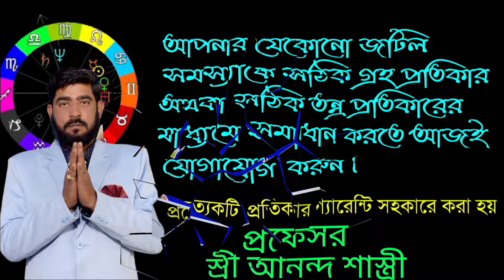বৃষ রাশির ভালো থাকার টোটকা | Brish rashi remedies | Lalkitab brish rashi remedies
জ্যোতিষ শিক্ষার জন্য আমাদের 190 তম ব্যাচে আজই ভর্তি হন।
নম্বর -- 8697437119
শুধুমাত্র হোয়াটসঅ্যাপে যোগাযোগ করবেন।

প্রফেসর শ্রী আনন্দ শাস্ত্রী মহাশয় খুব শীঘ্র ( মার্চ২০২৫ থেকে)  মুম্বাই, কালিঘাট,দুর্গাপুর,বর্ধমান,তারাপীঠ, কুচবিহারে বসতে চলেছেন।
আপনারা যদি এসব জায়গায় শাস্ত্রী মহাশয়কে দেখাতে চান তাহলে আজই ওনার
অ্যাপয়েন্টমেন্ট বুকিং করুন 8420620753 নম্বরে ফোন করে।

প্রফেসর শ্রী আনন্দ শাস্ত্রী 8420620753 / 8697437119, chamber - Agorpara, tetultala bus stop,khoya road,kolkata - 109
( জ্যোতিষী,জ্যোতিষ শিক্ষক,তান্ত্রিক,বাস্তুবিদ,প্রতিকার এক্সপার্ট, মাতৃভক্ত আনন্দ শাস্ত্রীর প্রতিকার কথা বলে।
তাই আজই নিজের সমস্যাকে ঠিক করতে যোগাযোগ করুন।)

শক্তিশালী সর্ব বাধা নিবারন কবচ ধারন করুন সম্পূর্ণ বিনামূল্যে। এই সুবিধা আপনিয় পেতে পারেন। এর জন্য ৮৬৯৭৪৩৭১১৯ নম্বরে হোয়াটসঅ্যাপ করে যোগাযোগ করুন।

অনলাইন বা অফলাইনের মাধ্যমে জ্যোতিষ শিখতে বা আনন্দ শাস্ত্রীকে দেখাতে আজই যোগাযোগ করুন।
(আনন্দ শাস্ত্রীকে দেখাবার জন্য বুকিং করুন
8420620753 / 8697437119 এবং জ্যোতিষ শিখতে যোগাযোগ করুন নিচের নম্বরে --
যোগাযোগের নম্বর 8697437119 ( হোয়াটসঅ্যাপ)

বি; দ্র: -- আমাদের এখানে আসল, সার্টিফায়েট গ্রহরত্ন কমমূল্যে পাওয়া যায়।
( কমমূল্যে গ্রহরত্ন নিতে আজই যোগাযোগ করুন)  -- হোম ডেলিভারির সুন্দর ব্যবস্থা আছে।

বি:দ্র: -- সঠিক তন্ত্রের মাধ্যমে সকল অশুভ দোষকে সঠিক নিয়মে খন্ডন করা হয়।  এছারা তন্ত্রের মাধ্যমে আপনার যে কোনো সমস্যাকে ঠিক করা হয়। ( আজই  যোগাযোগ করুন ৮৪২০৬২০৭৫৩ নম্বরে)

বি:দ্র: --- আপনি যদি দূরপ্রান্ত থেকে নিজের জন্মছক বিচার করাতে চান অথবা সুখি বিবাহিত জীবনের জন্য যোটক বিচার ও ওভার ল্যাপিং বিচার করাতে চান অথবা কোনো আসল ও সার্টিফায়েট গ্রহরত্ন সংগ্রহ করতে চান বা নিজের কোনো অশুভ দোষকে সঠিক নিয়মে খন্ডন করাতে চান বা তন্ত্রের মাধ্যমে কোনো সমস্যাকে নির্মূল করাতে চান তাহলে আজই আমার হোয়াটসঅ্যাপ নম্বরে যোগাযোগ করুন। ( হোয়াটসঅ্যাপ নম্বর -- 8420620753 / 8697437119)